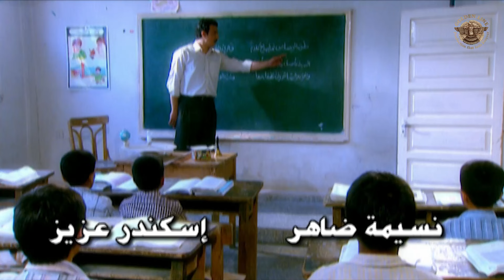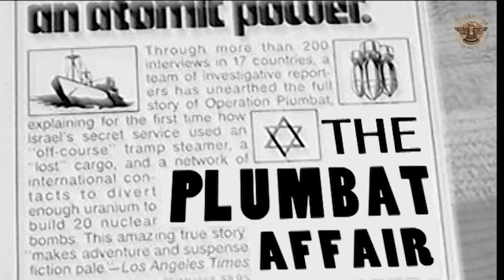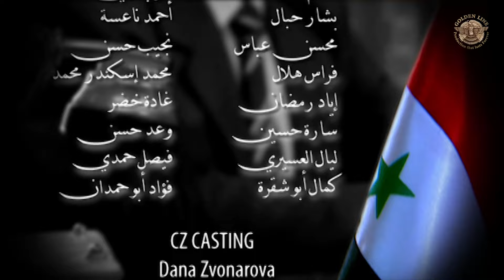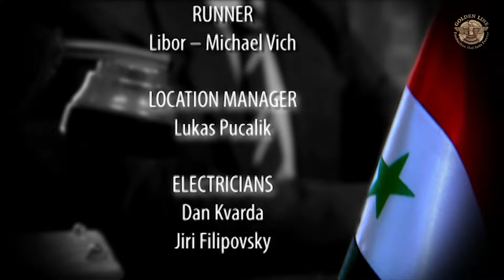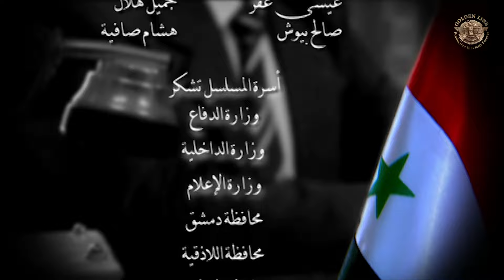مسلسل رجال الحسم الحلقة 26 السادسة والعشرون كاملة | Rijal Al Hasem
تدور أحداث المسلسل حول مدرس شارك في حرب الجولان واكتشف بعد رجوعه إلى قريته أن والدته وأخيه قد استشهدوا فيقرر بعد ذلك الانتقام من الذين عملوا ذلك بعملية فدائية في الأرض المحتلة.

ﺇﺧﺮاﺝ: نجدة إسماعيل أنزور (مخرج)
ﺗﺄﻟﻴﻒ: فايز بشير (مؤلف)
طاقم العمل: باسل خياط  مايا نصري  ياسر المصري  فايز قزق  كندة حنا  نجاح سفكوني